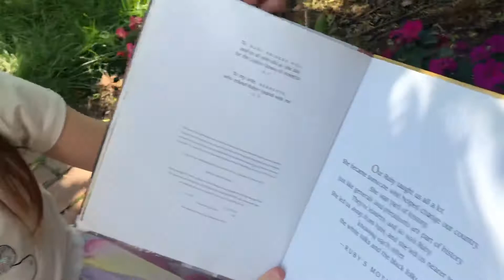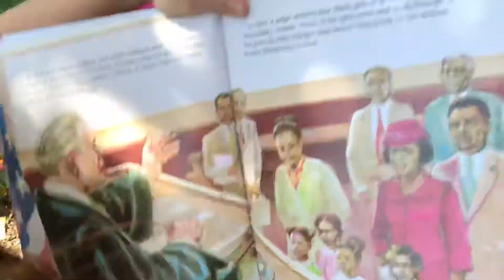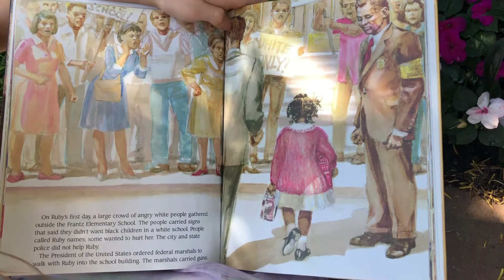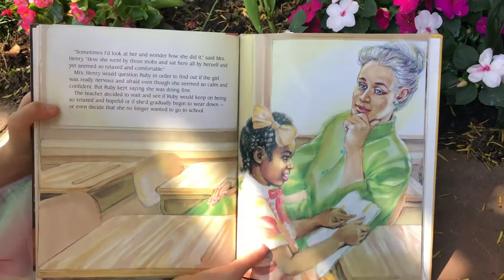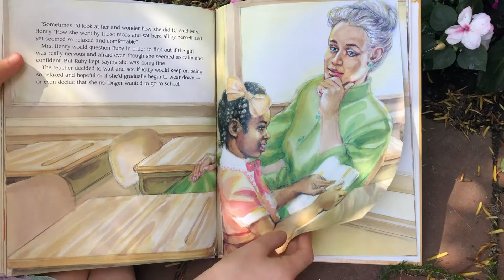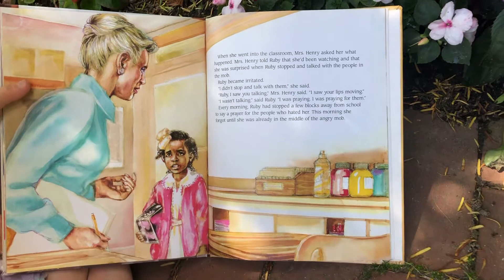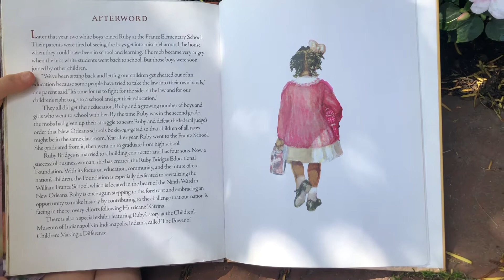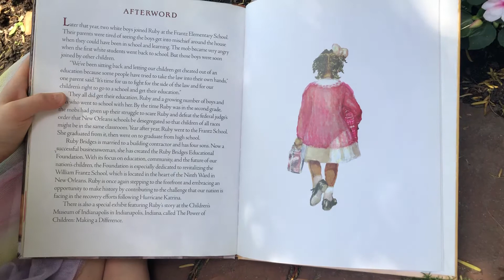Reading Time with Kaitlyn: The Story of Ruby Bridges by Robert Coles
My 8yr old thought other kids in lockdown during the COVID-19 pandemic like us, would enjoy hearing other kids read books. This has been a particularly tough week, explaining the protests around the world in response to the death of George Floyd and so many others before him in an age appropriate way to my 8 and 5 year olds has been tough. Today’s book is: The Story of Ruby Bridges by: Robert Coles, illustrated by: George Ford.